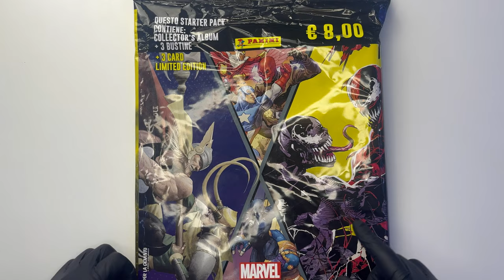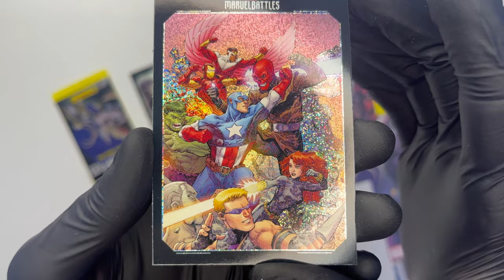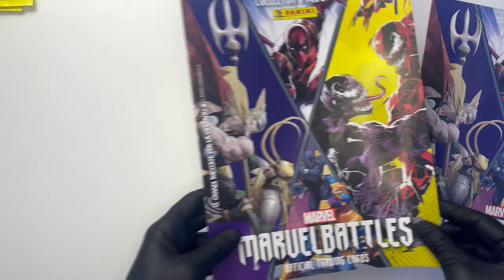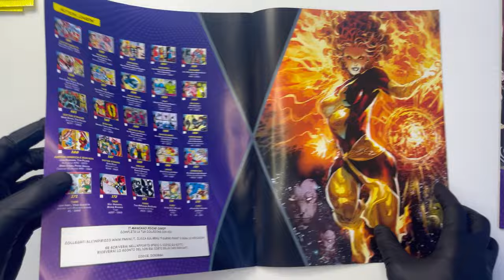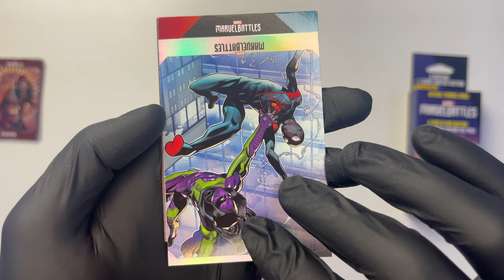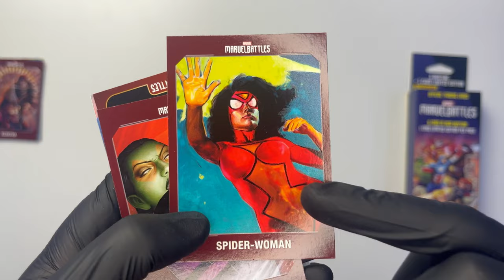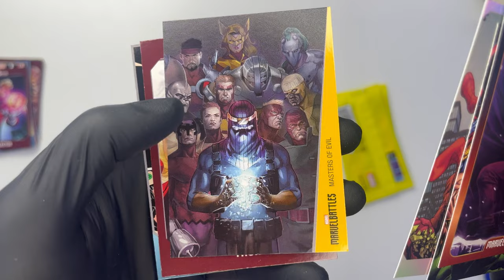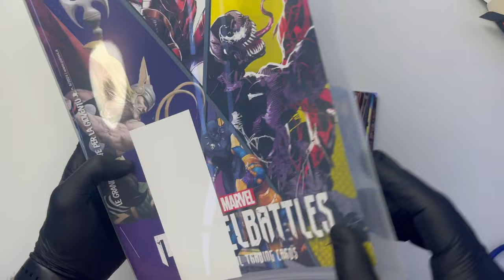MARVEL BATTLES di Panini: apro lo Starter Pack e l'Ecoblister! Inizia una nuova collezione!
In assoluto ritardo rispetto al resto di YouTube Italia, ho deciso di iniziare questa "nuova" collezione di carte @panini dedicata al mondo @marvel: le Marvel Battles Trading Cards. In questo video, vi porto l'unboxing dello Starter pack e dell'Ecoblister della collezione, mostrandovi nel dettaglio com'è strutturata. Varrà la pena continuarla? Scopriamolo!

▬▬▬▬▬ Capitoli ▬▬▬▬▬
00:00 - Introduzione
00:56 - Unboxing Starter Pack
01:35 - Le Cards Limited Edition
02:39 - Il raccoglitore
04:24 - La Checklist - Collezione completa
05:14 - Spacchettamento pacchetti
07:54 - Unboxing Ecoblister
10:32 - Considerazioni finali e Conclusione